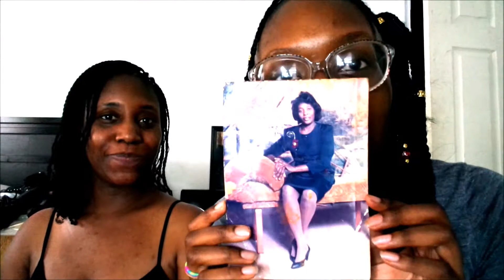I got Married?!?| Marriage and Relationship Tips | Married With Children | Apetamin Giveaway Update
Okay Guys I know it hs been fooooorrrrrreeeeevvverrrr!!! I'm so sorry my life is a maze!! But here's a vid with a great friend of mind, mother figure, and mentor! So for all you married/relationship people out there don't give up just listen and take some tips!! Love you guys more than you know!!!

Hey Peeps!!

We're an outgoing, funny, open, typical, yet weird couple who's just trying to give you an insight on our daily life and thoughts!!

This Channel will have a variety of vlogs ! We will be uploading all types of videos (at least 3 times a week) since we're not trying to appeal to one type of audience! All is welcome!

Come grow with us as we do what we love! (you love to watch we love to share)

You request we fulfill (depending on the request of course lol)

and don't forget to tell a friend, so they can tell a friend, so they can tell a friend, so they can tell a friend, so they can (you get the point right ! lol)

xoxo Love you guys

Lexx Instagram: Bornweirdo

Lexx Snapchat: Normalweirdo01

Big T's Instagram: Thomas_levi_01